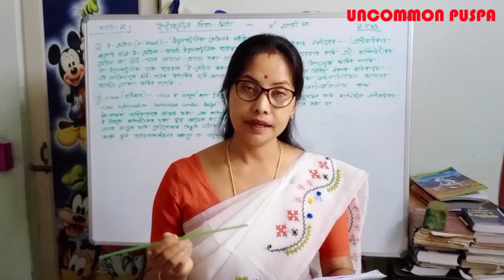ইন্টাৰনেটৰ তিতা-মিঠা (৩য় খণ্ড) class 10 assamese, HSLC 2021, দশম শ্ৰেণীৰ অসমীয়া পাঠদান SEBA